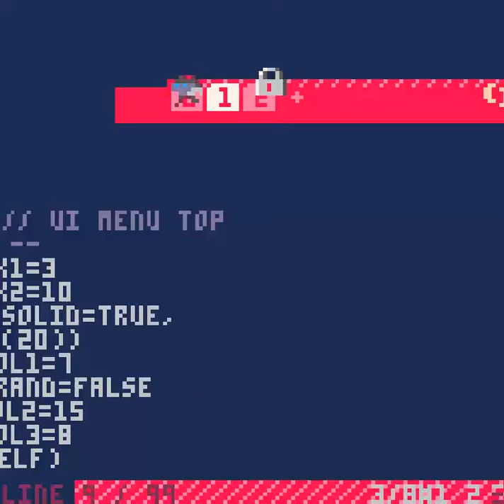ROOMBANATOR BTTRS THE TOY BOX JAM PICO 8 Fantasy Virtual Console Lexaloffle Games www lexaloffle com